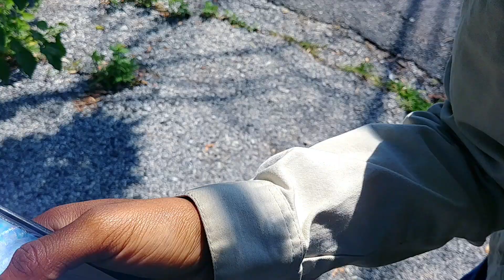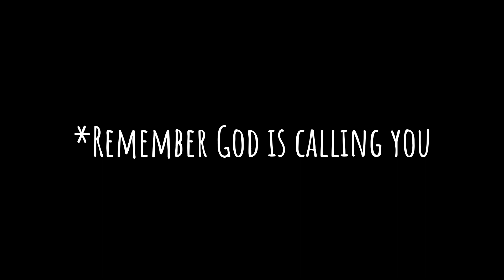Journey Mission2?! | Vlog 12 Part 1/2 | Love and Symphoni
"..many are called, but few are choosen" Matthew 22:14. God has called the youth to do the mission work to serve others spreading the gospel, but in doing so one must have a humble spirit, patience and faith to drive the work even though the results cannot be seen. Will you answer his call today?...